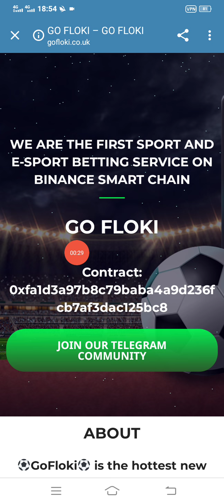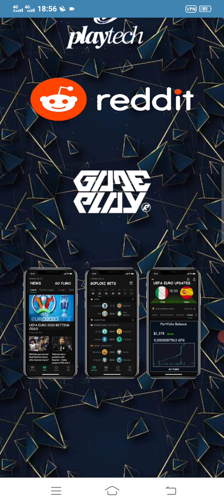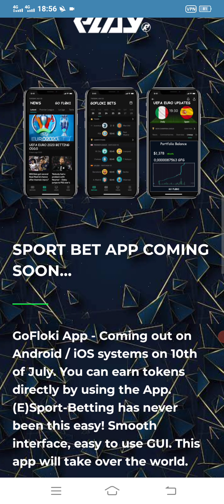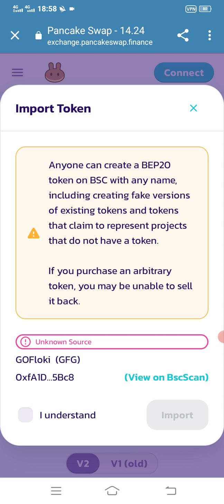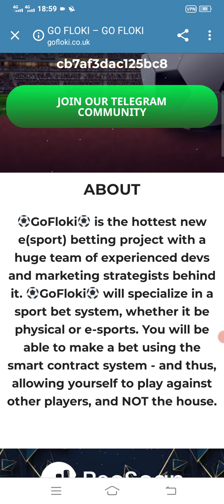Go FLOKI TOKEN FULL REVIEW 1000×SOON BUY ON PANCAKESWAP NEW PROJECT 2021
Websitelinkhttps//wwwGO FLOKI .COM